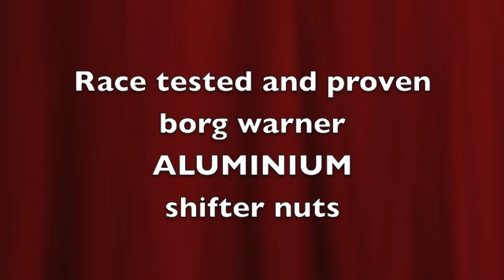LIVE testing ALLOY Borg warner shifter nut - Clarkos Performance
how to remove a nylon shifter nut and fit a alloy shifter nut to  the 4spd ford single rail borgwarner